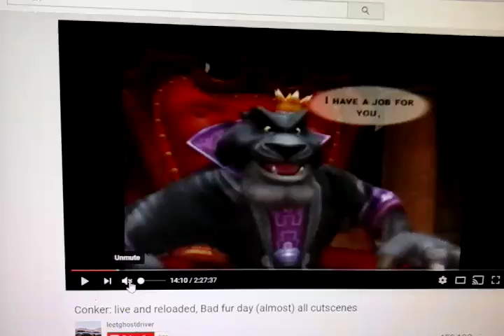Kills Panther King With Magic Wand